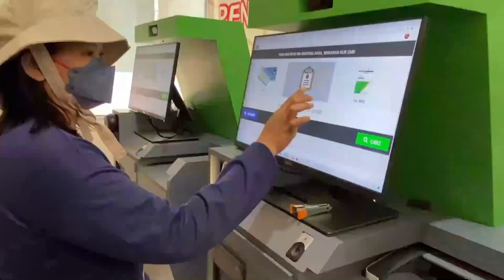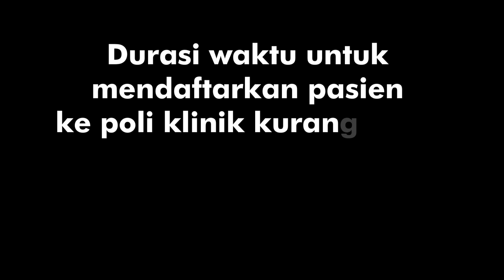Anjungan Mandiri (KIOSK) SIMRS ICHA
1. Meningkatkan efisiensi pendaftaran dan mempercepat proses layanan kesehatan
2. Mengurangi waktu tunggu di bagian pendaftaran dan menghindari kerumunan orang
3. Memudahkan pasien dalam memilih jenis layanan kesehatan yang diinginkan